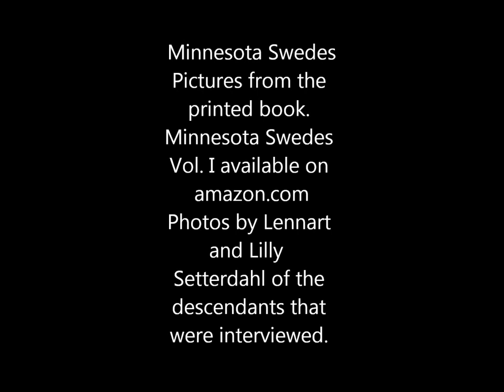Minnesota Swedes Video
Images from my book Minnesota Swedes Vol 1, second edition revised (2015). For each of the individuals pictured there is an  interview recorded in the 1990s. All were descendants or related to descendants of a large group of Swedish immigrants from Trolle Ljungby that settled in Goodhue County, 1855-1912. See amazon.com for printed book and the Kindle version.